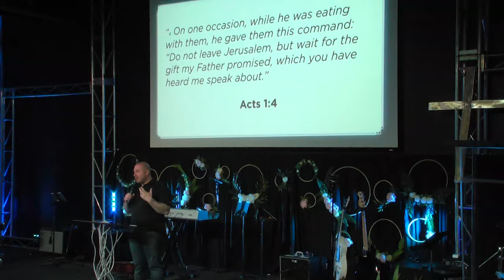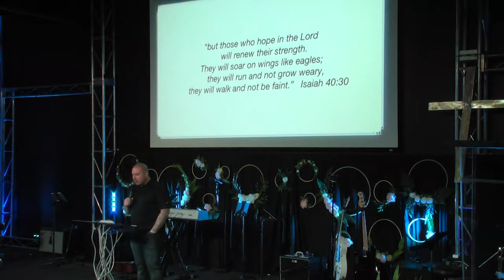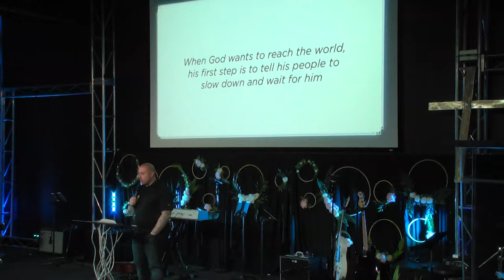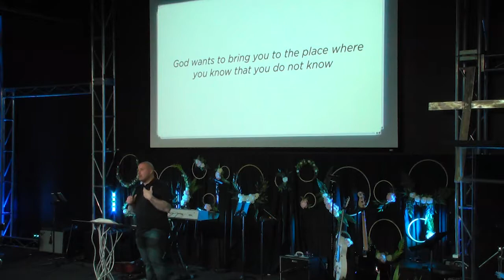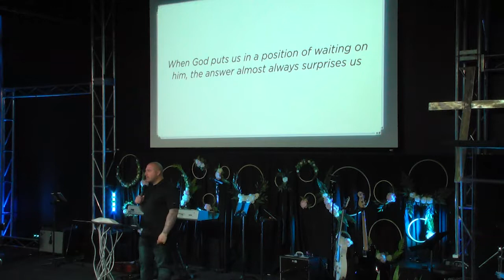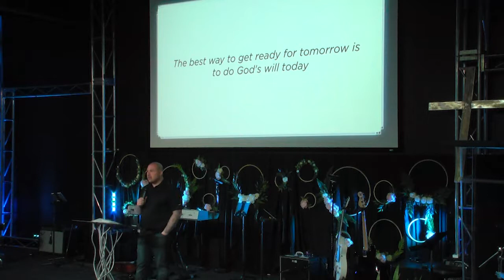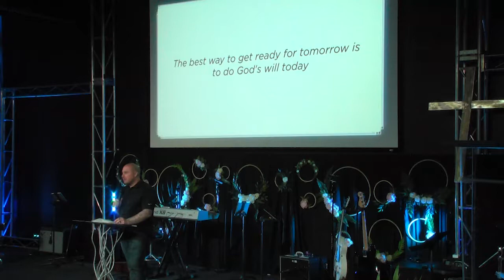New Point Church - the Aftermath(4)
Teaching Pastor Josh Goodman gives the final message in the Aftermath series.